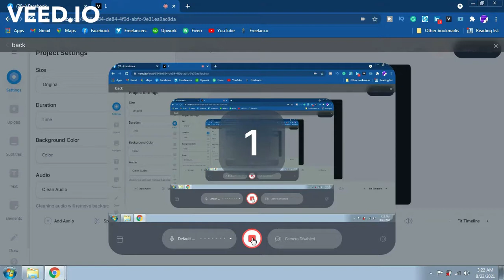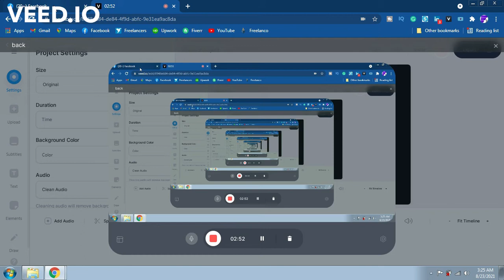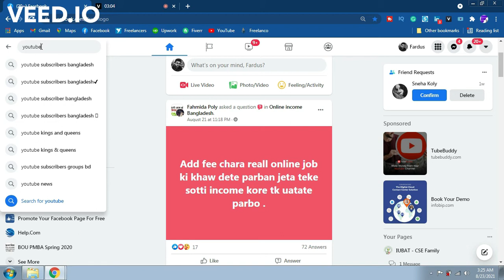ফেসবুকে ইউটিউব সাবস্ক্রাইবার গ্রুপ | আলোচনা | YouTube Subscriber group in Facebook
This is the First (1st) part. There are various groups on Facebook named YouTube Subscriber & Watch hour. We tried to discuss whether these groups are helping their members by giving them proper guidelines or not, how many groups are there, how many members they have. Along with this, I discussed how we can earn money from YouTube.

FM Free School will teach how to make money on youtube. This channel will publish tutorials about youtube earning techniques in Bangla. All freelancers will learn how to make money from youtube in the Bangla language and they will start to make money online. It will also teach how to create a youtube channel in Bangladesh,  how to create a new youtube channel, how to upload video on youtube, how to make video viral on youtube, youtube marketing, etc. FM Free School will teach how to make money from Facebook page, Facebook ads as well.
This channel is for freelancing & freelancers will get all training easily. This is all about Online earning by online marketing, social media marketing, etc.
FM Free School will upload motivational videos on youtube channels so that anyone can start earning by doing only a few things.
Thanks

Join us to get upcoming tutorials.